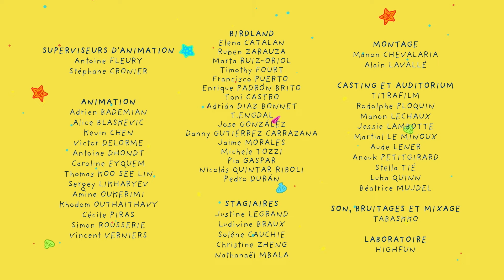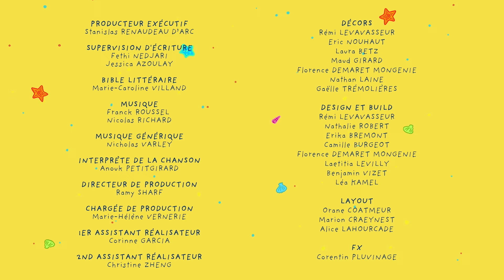Didou, le chauffeur de bus pour la rentrée scolaire 🚌 | Compilation pour les enfants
Rejoignez Didou et Yoko dans cette nouvelle compilation pleine d'aventures et de découvertes !

Apprenez à dessiner une voiture avec Didou et découvrez ses différentes aventures. Une vidéo amusante et éducative pour les tout-petits !